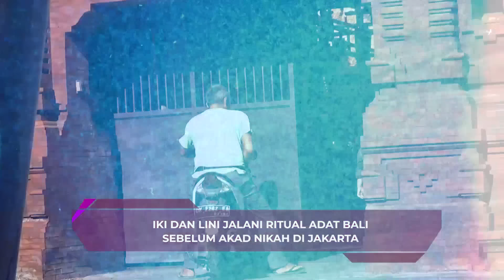Pasca Jalani Ritual Adat Bali, Rizky Febian & Mahalini Akad Nikah di Jakarta - SENSASI